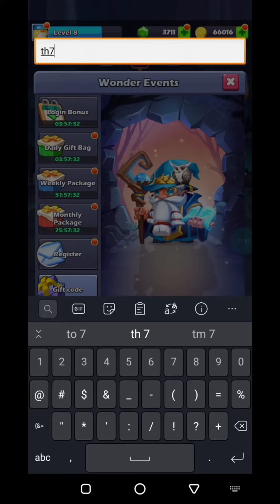NEW UPDATE TAPTAP HEROES CODES 2021 | NEW GIFT CODES 2021